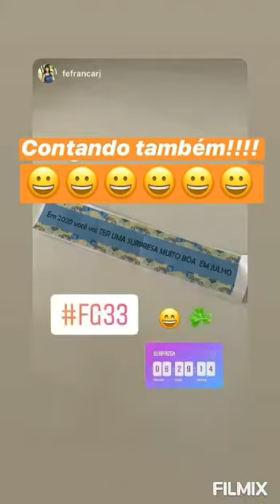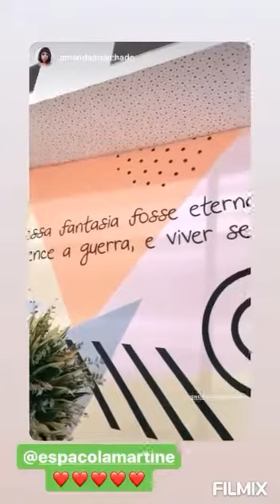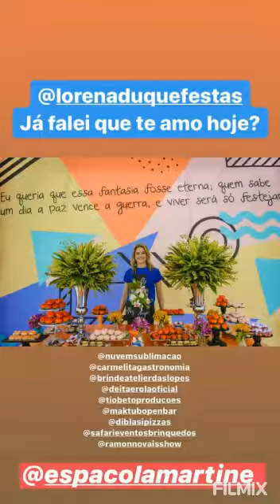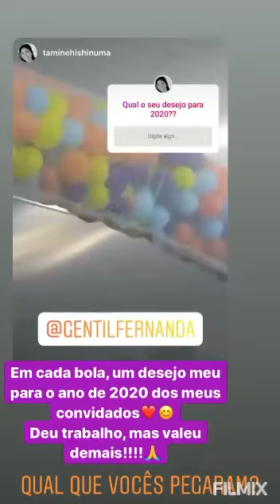Fernanda Gentil Mundo Caslu